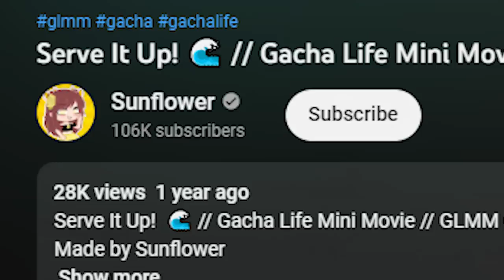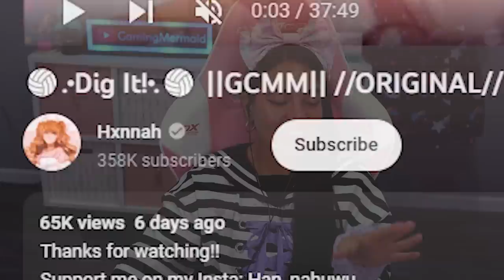🏐 Dig It! 🏐 Gacha Club Mini Movie Reaction | GCMM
Dig It is a volleyball Gacha Club mini movie! Original Gacha story:🏐.•Dig It!•.🏐 ||GCMM|| //ORIGINAL// *Art Scene* by Hxnnah

- GamingMermaid